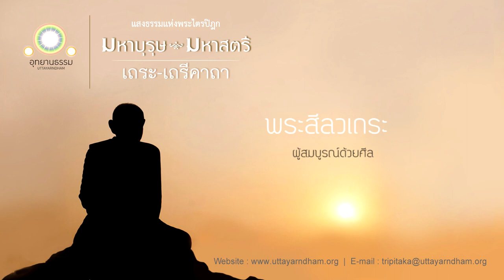พระสีลวเถระ | ผู้สมบูรณ์ด้วยศีล | มหาบุรุษ มหาสตรี | เถรคาถา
สีลวเถรคาถา